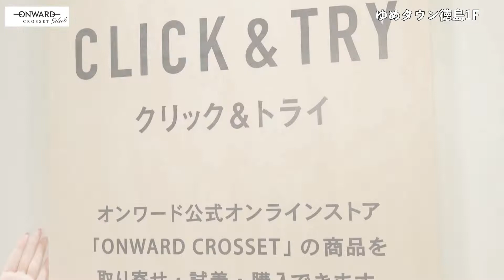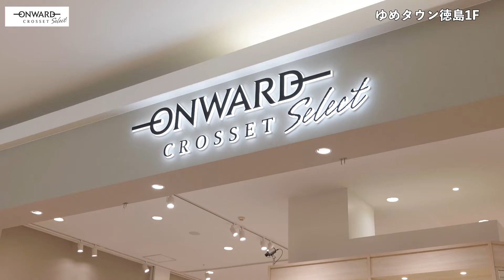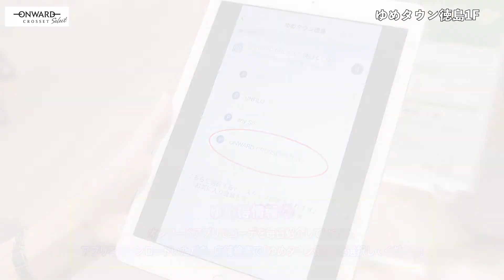第85回週刊ゆめとくナビ【スタッフおすすめコーディネートのご紹介❤レディス/オンワード クローゼット セレクト】